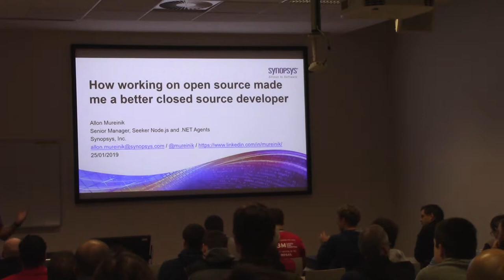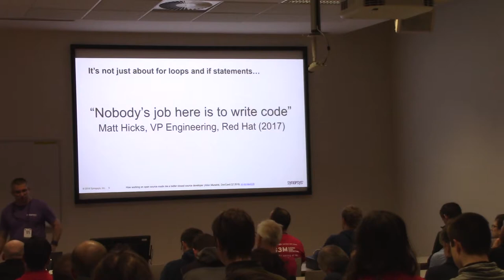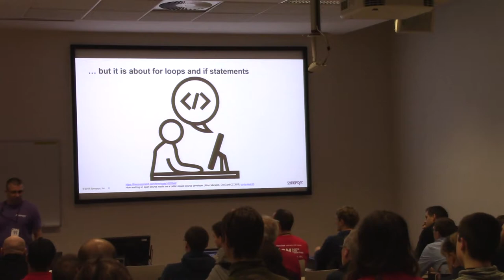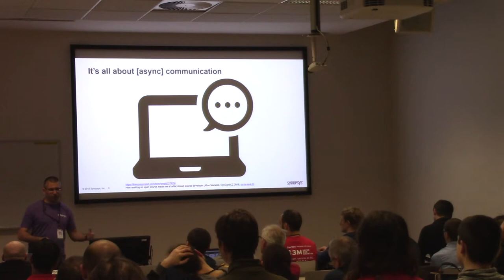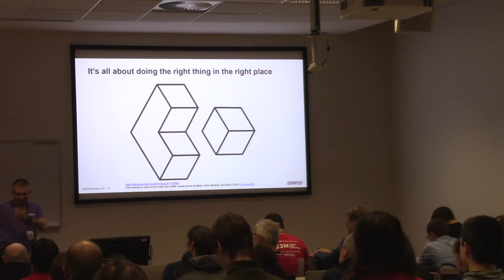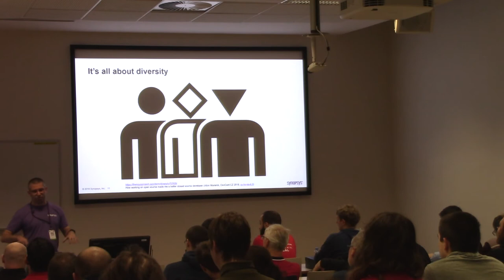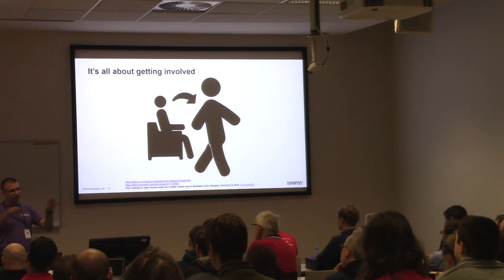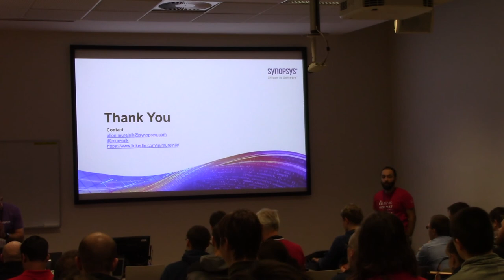How open-source made me a better developer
Presentation name: How open-source made me a better developer
Speaker: Allon Mureinik
Description:  Participating in open source is one of the best ways to develop the core skills every engineer needs. these skills don’t just include coding and problem solving, but more importantly, a wider perspective on software engineering. Participating in open source projects can teach you to give and receive critical feedback, to lead without authority and to consider others’ usecases that may differ, or contradict your own.
Surprisingly, I understood this only when I transitioned to working on closed-source software after years of working primarily on open source.
In this talk I’ll share this realization with the audience and explain why working on open source could be the best career move any novice, or even senior developer could make.